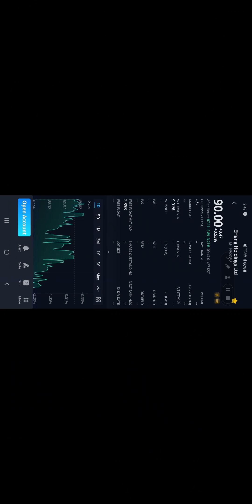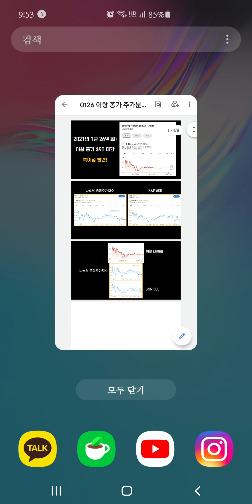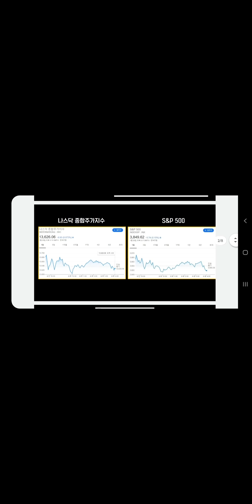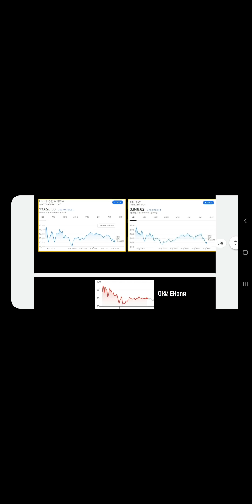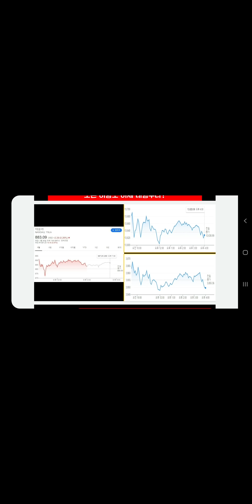테슬라 CEO 엘론머스크Elon Musk가 말합니다. 이항EHang 너 참 많이 컸구나 feat.1월26일 종가 분석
※전체화면으로 보세요! 휴대폰에 최적화~
1월26일 종가에 대한 제 생각을 공유드립니다.

많이 컸네 구십항?

Elon Musk
Cathie Wood
Tesla Earning
테슬라 실적
캐시우드
이항
Ehang
백항 도전